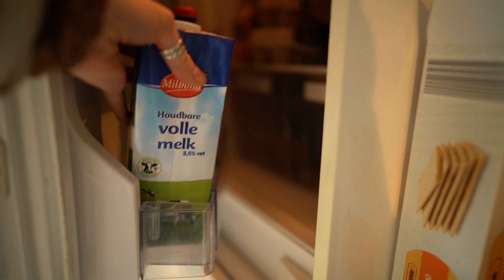koffie zetten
Jezelf in actie filmen blijft een leuke uitdaging. In dit filmpje heb ik de camera in de ene hand en zet ik koffie met de andere hand.